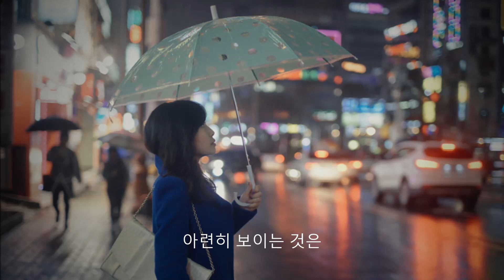조미미 두줄기의 눈물(1970)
나훈아.조미미 노래 바꿔부르기 (바다가 육지라면/사랑은 눈물의 씨앗)

이슬비 내리던 밤에
나혼자 걸었네 정든 이거리
그대는 가고 나혼자만이 거니는 밤길
그리워 그리워서 흘러내리는
두줄기 눈물속에 아련히 보이는 것은
희미한 옛 사랑

그대는 가고 없어도
나혼자 걸었네 눈물의 거리
참을 수 없는 상처만 안고 거니는 밤길
보고파 보고파서 흘러내리는
희미한 옛 사랑